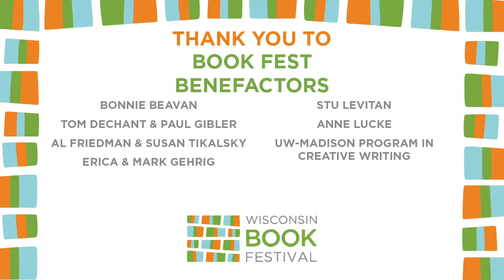Cherene Sherrard and Heather Swan Writing Into Inhospitable Space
Poets Cherene Sherrard and Heather Swan discuss poetry of witness and newly inhabited histories from their new books. Before the event begins, you will see a countdown and the event image.  How does poetry allow us to write into and heal from living in spaces that do not offer nourishment and sustenance, but rather toxicities, physical and psychological? What does it take to make yourself heard in a hostile environment? How do you soften hearts while protecting your own well-being? We will read and talk about how poetry can replenish and open opportunities for creating uncommon kinships. Harlem Renaissance writer Zora Neale Hurston once said: “All my skinfolk ain’t my kinfolk.” Contrary-wise, is it possible to make someone on the opposite side of the political, social, or cultural aisle kin?  The audience will have a chance to participate in the conversation that will examine inhospitable aspects of our current moment including institutional racism, environmental violence and their overlap, and also consider spells and recipes for making a better world.